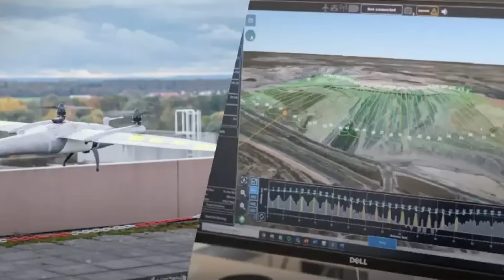ВЖЕ В ДОРОЗІ!